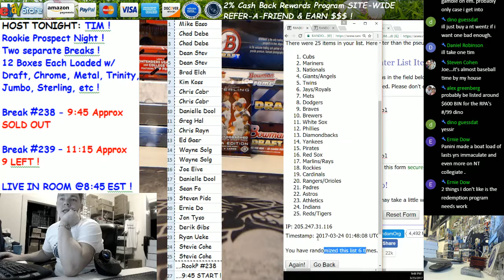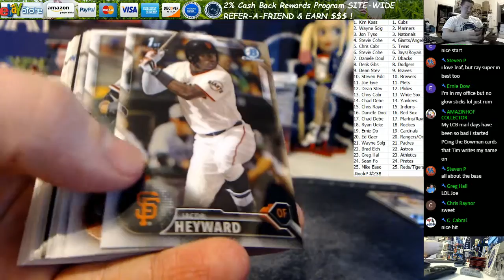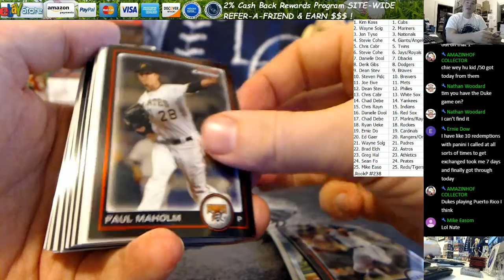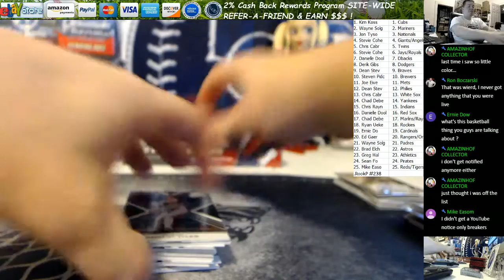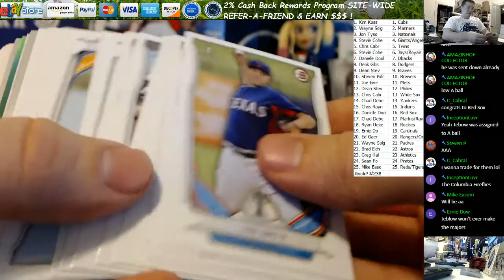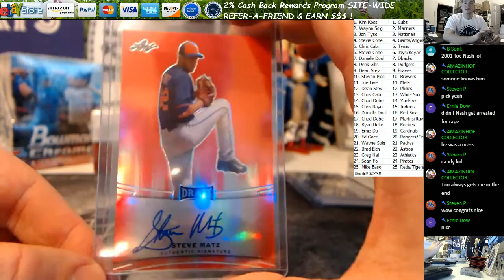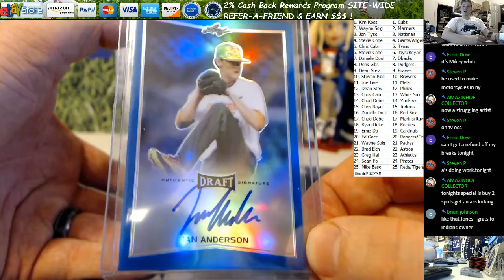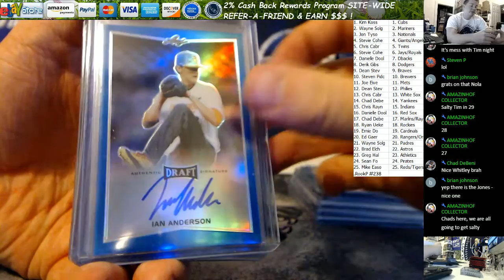Rookie Prospect Baseball Break #238 Recap 3 23 17